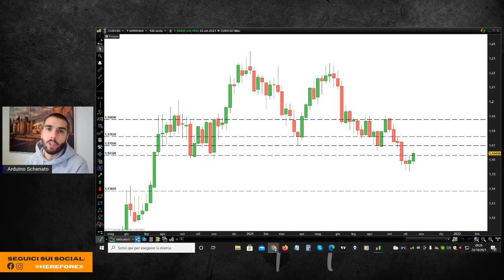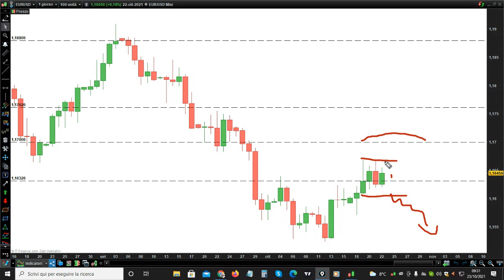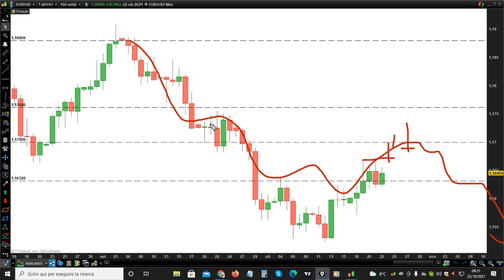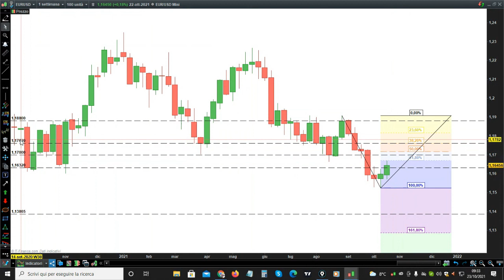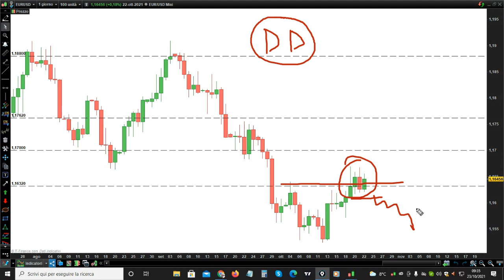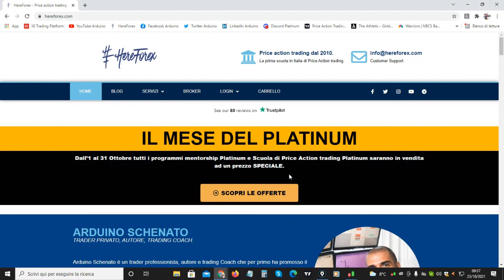Investire su EUR/USD: Il mio piano per la settimana.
Nel video di oggi di Arduino Schenato di Hereforex andiamo a scoprire il suo  programma operativo sul cambio forex Eur/Usd per la prossima settimana.

Cosa  ci possiamo aspettare dalla coppia forex più tradata?

👉Vieni a fare trading con noi, scopri le offerte del MESE DEL PLATINUM: